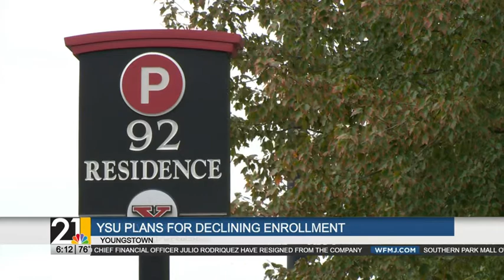YSU prepares for anticipated declining enrollment